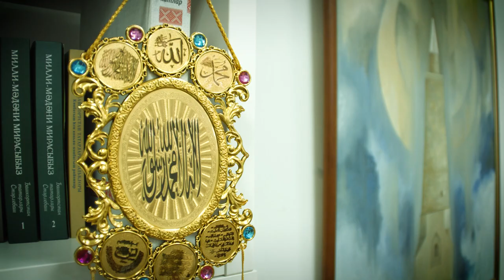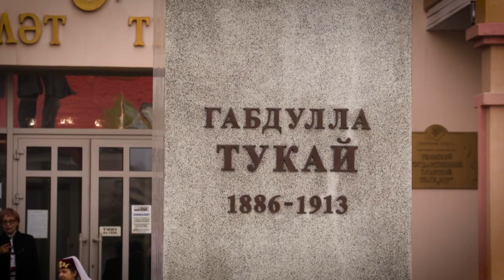Г. Тукай - 2023